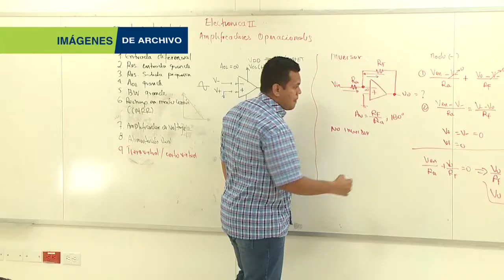BA003_FITCH RATINGS REAFIRMA CALIFICACIÓN NACIONAL DE UNIMAGDALENA EN ‘AA’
La valoración otorgada por la agencia internacional de evaluación crediticia es una de las más altas sobre calidad financiera y certifica el excelente manejo de los recursos y la estabilidad financiera de la Alma Máter. Es la única universidad pública de la región Caribe y la única entidad pública del Magdalena con esta calificación. Las estrategias lideradas por el Rector Pablo Vera Salazar durante la pandemia fueron factores clave para lograr la ratificación.